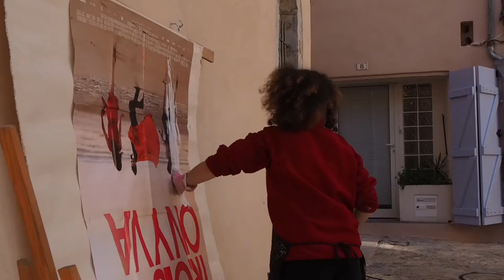Christel Leleu-Ferro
Open air performance à Tourrettes dans le Var / France